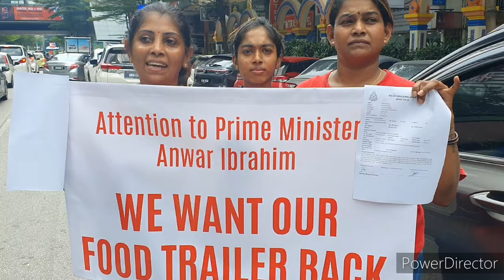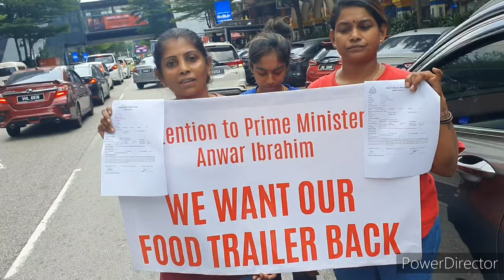Attention to PM Anwar Ibrahim: "We want our food trailer back"